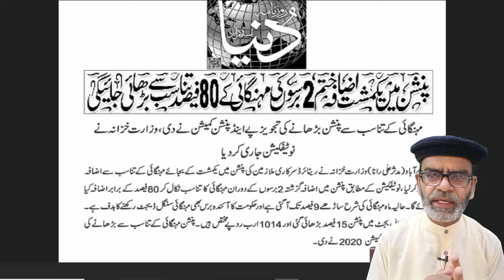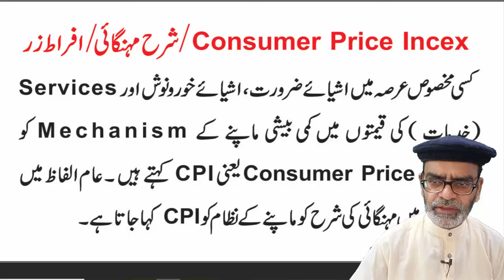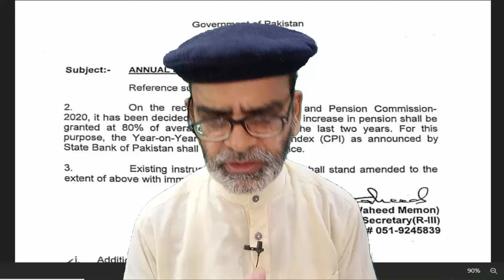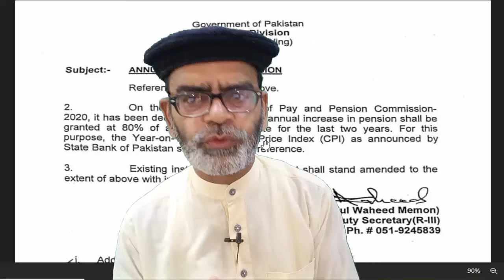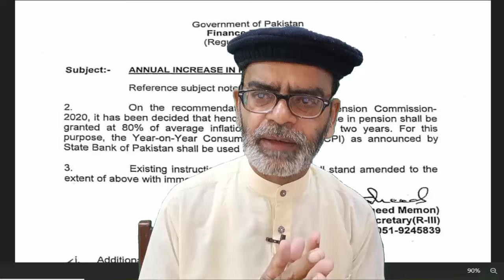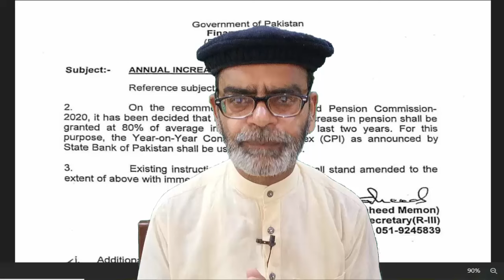Breaking News for Pensioners and Family Pensioners Increase in Pension on CPI Base